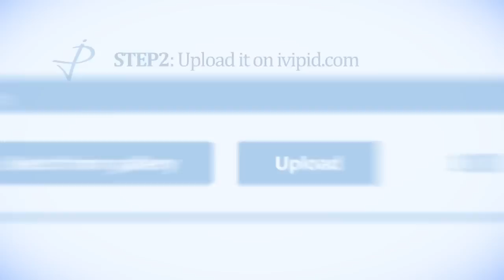Vipid features. Use your images. Example II